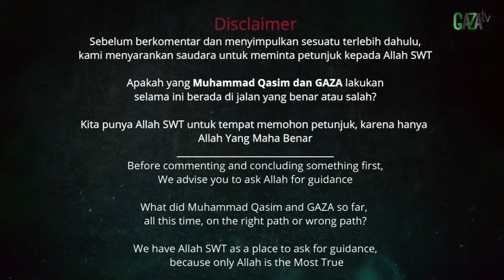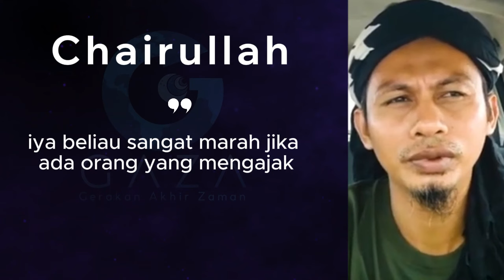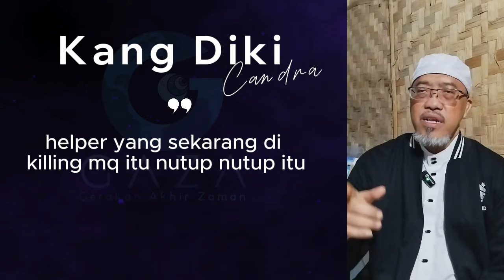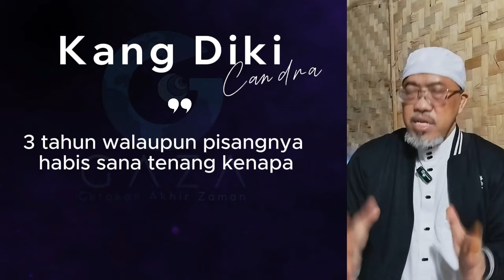Seri 2. DIKI CANDRA PENIPU & HANYA CARI UANG|| GAZAtv